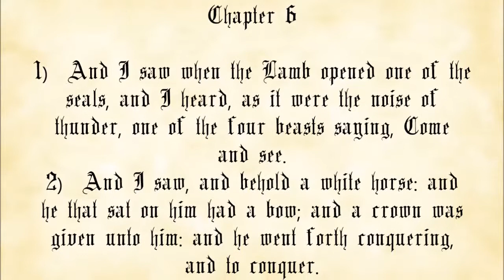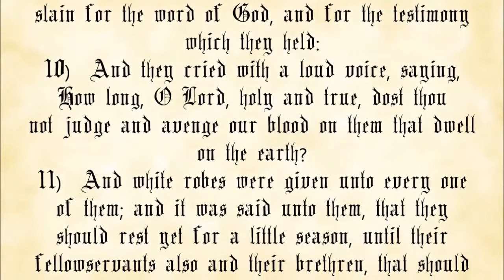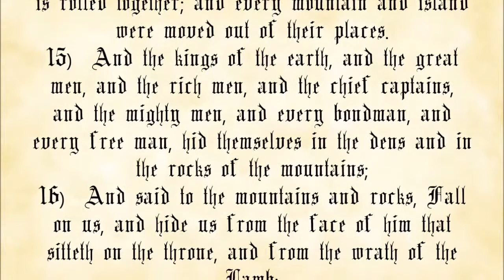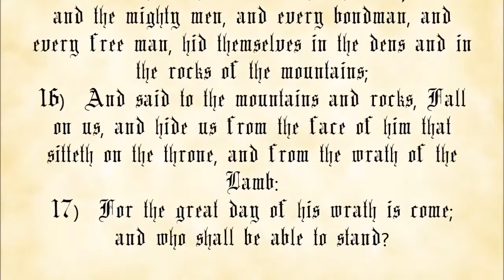Revelation Chapter 6 - King James Authorized Version with text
1. You may not charge any more than the cost to duplicate and send them.
 2. You must make a complete copy of the recording, including this message.